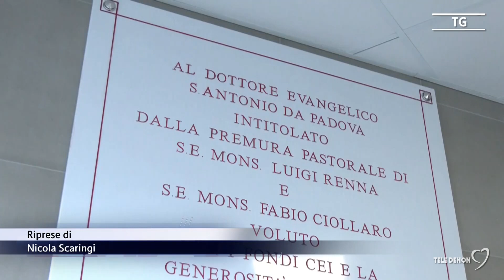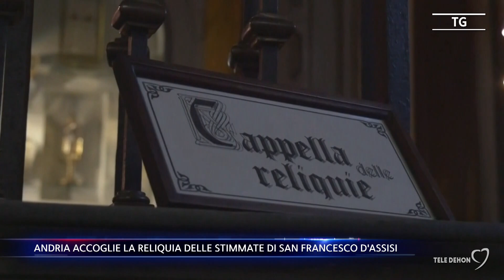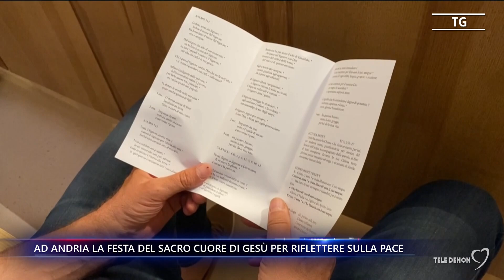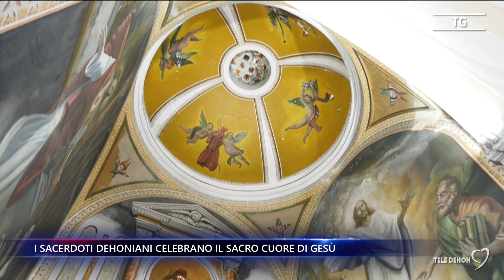Tele Dehon Notizie Ecclesia 09/06/2024